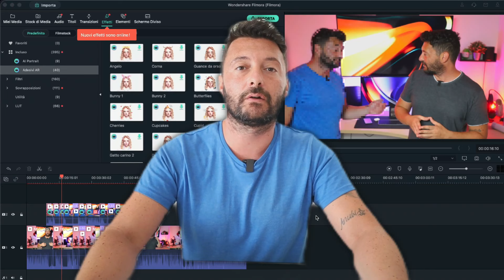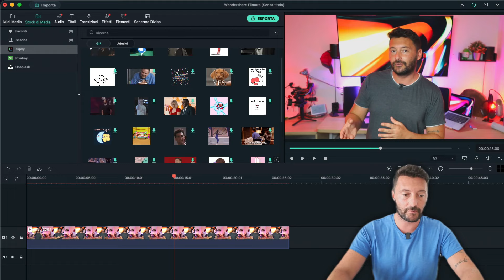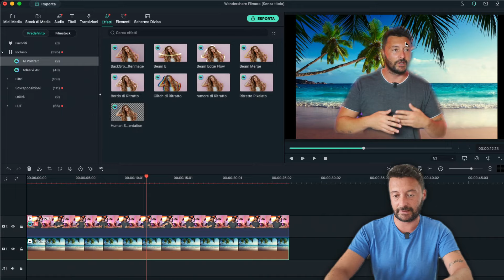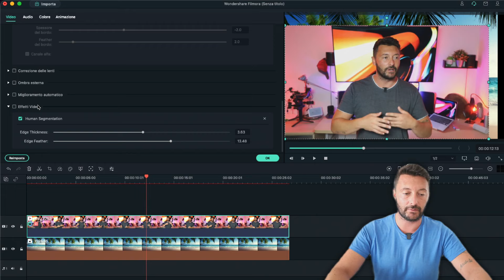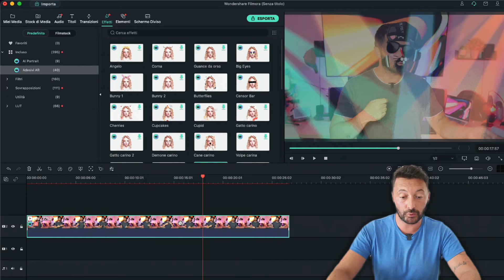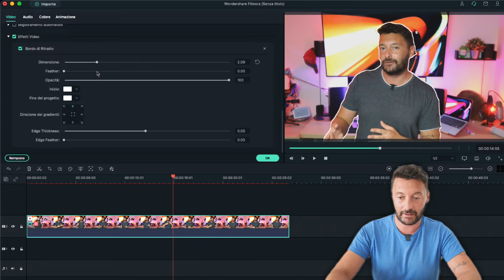Filtri come TikTok e intelligenza artificiale: come usare al meglio le novità di Filmora X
Filmora X si aggiorna ed introduce una serie di nuove funzionalità che trasformano l'app e sfruttano l'intelligenza artificiale: è ora possibile inserire filtri (tipo TikTok e Instagram), effetti automatici e realizzare green screen con qualsiasi sfondo, e in maniera immediata.